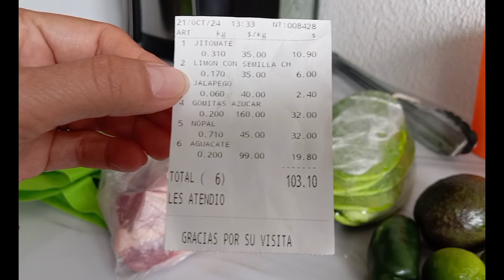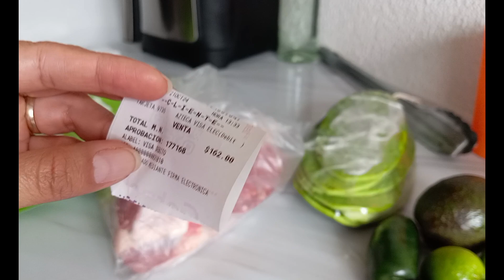🏡LIMPIEZA Y ORGANIZACIÓN en casita Infonavit 🥰